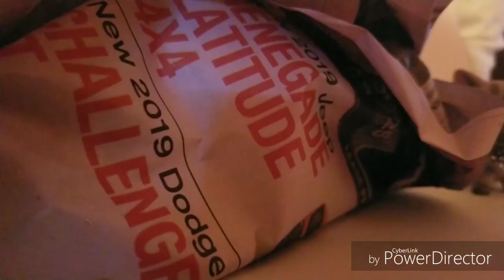LPS OPENING LPS COCKER SPANIELS 748 AND 575